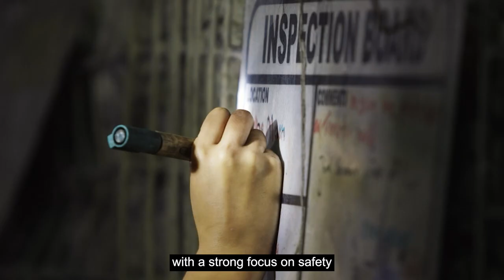South32 business and strategy update